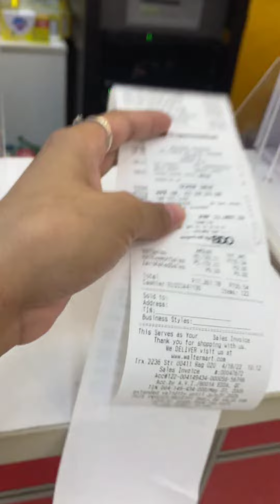CUTLERY SET HAMPTON FORGE | WALTERMART PROMO!!!